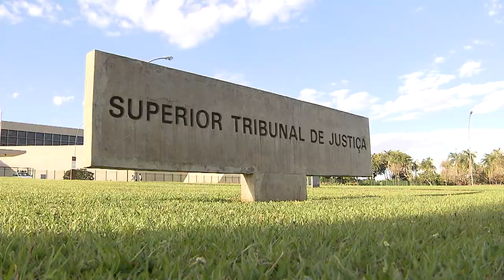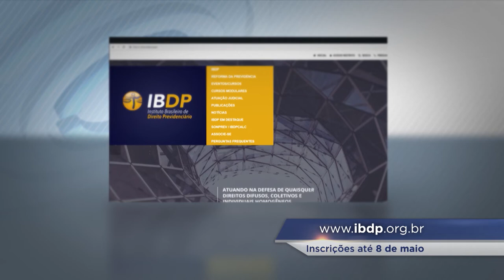Clique STJ - Seminário Direito Previdenciário (02/05/2019)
STJ vai realizar o II Seminário de Direito Previdenciário: Diálogo e Reflexões entre a Doutrina e a Jurisprudência das Cortes Superiores.